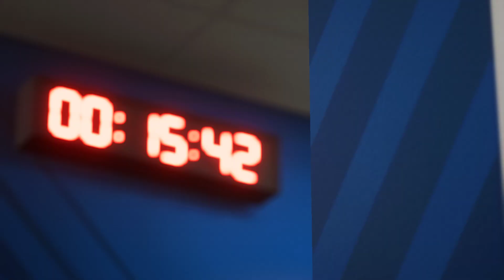FIFA 24 - PSG VS Al-Hilal | PC GAMEPLAY ULTIMATE EDITION (No Commentary)